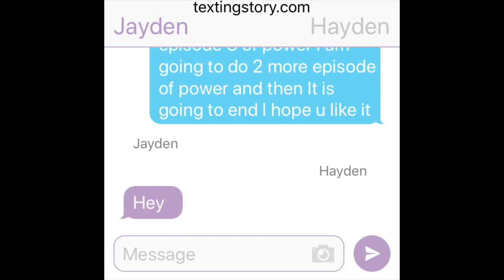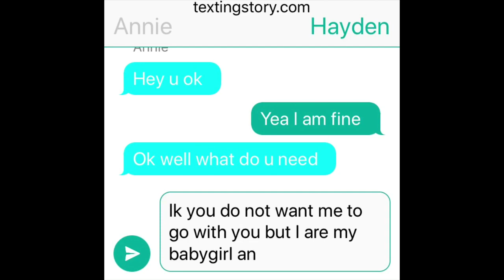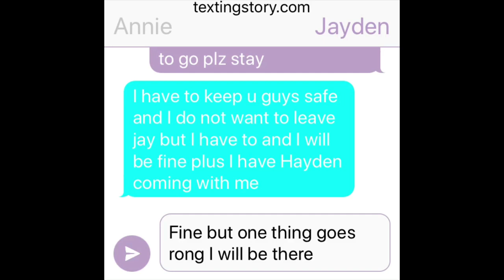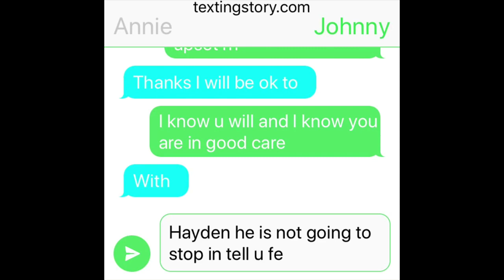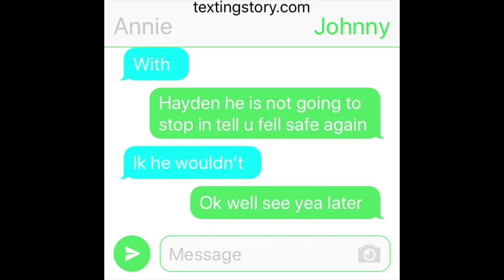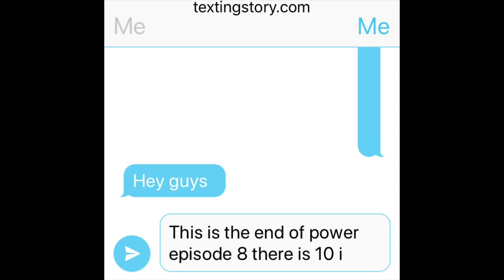Power {episode 8}